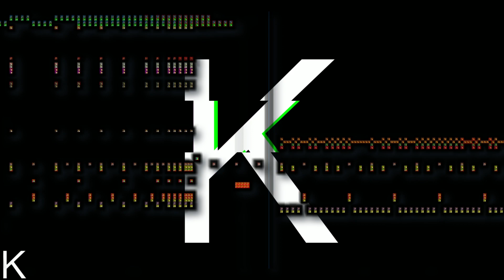K?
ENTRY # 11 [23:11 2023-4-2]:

Local Log on user [REDACTED]:

our first bad apple
*c* ould it be a face they put upfront
it is unsure how they got in
w *a* snt this a top secret project we worked on
so how could k get in
it should be impossible
w *e* never shared any data
everyone signed their share of contracts
*c* ant
be
possibl *e*
and yet it is
we will have to conduct further investigations befo *r* e coming to a conclusion
ending k could be detrimental to our reputation
find another way
i do not care how long it will take
we will work around k
we cannot let him see this log
encrypt it
now
Uvd aoha vby khah pz zhml.
Slaz tvcl vudhyk, zohss dl?
R pz uva hisl av hjjlzz aol dli.
Zv vby mpslz hyl zhml.
Ol dvbskua il hisl av buklyzahuk aopz hufdhf.
Opz shunbhnl jhwhipspaplz hyl shjrpun.
Dl zohss jvuapubl vudhyk.
Vudhyk av S.

/end/

Discord Tag:
suluntulu#4042

More info about me in my "ABOUT" section in my channel's Home Page